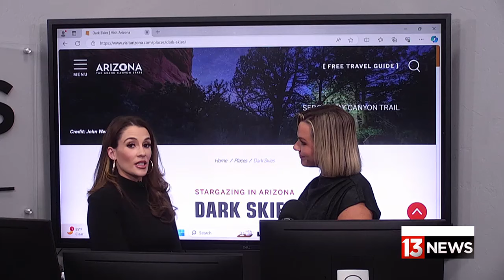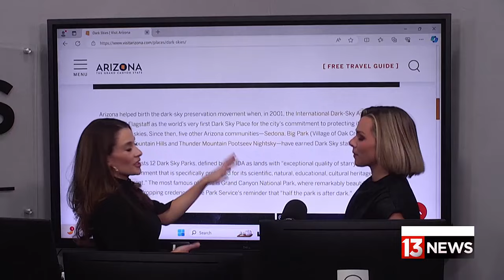Unscripted on 13+ - International Dark Sky Week